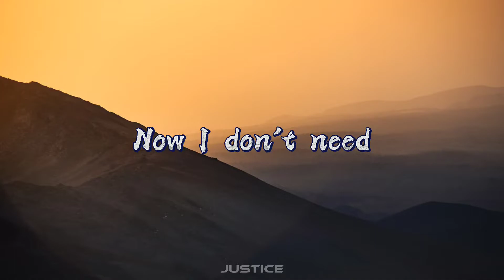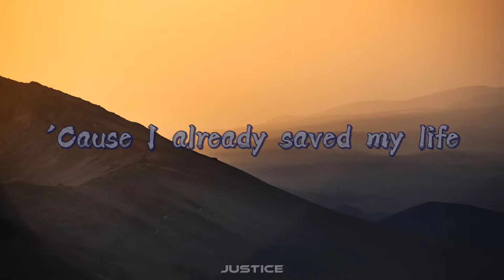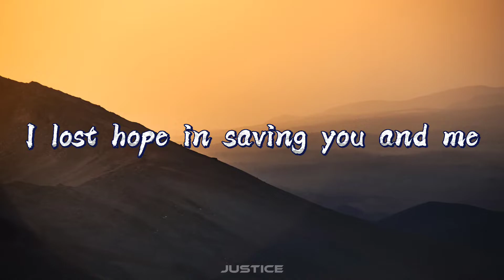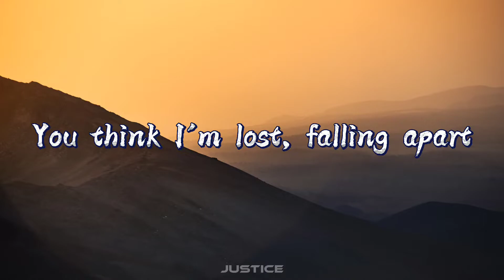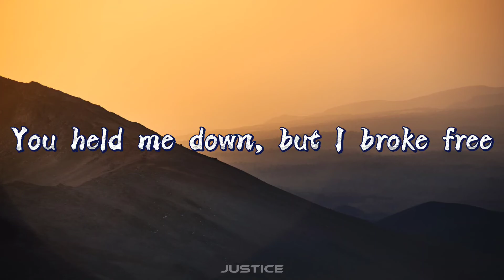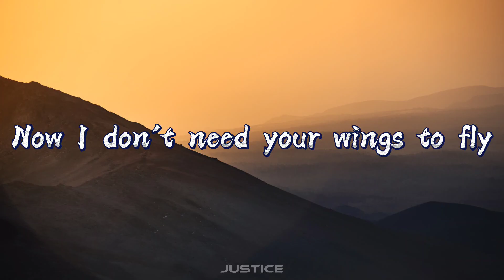Hero - Cash Cash [lyrics video]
(lyrics)